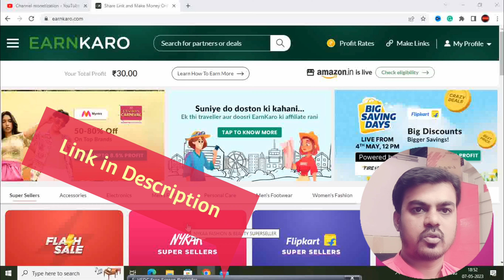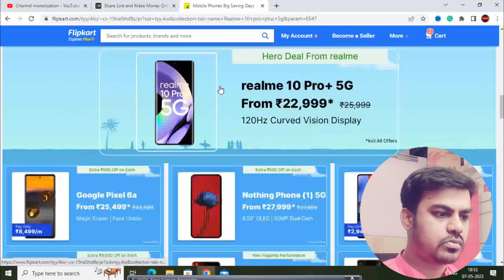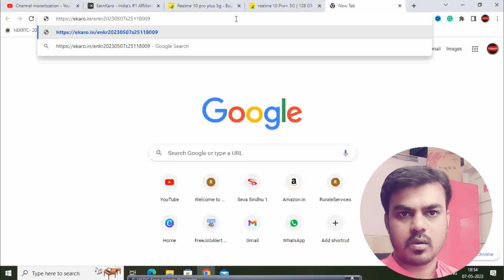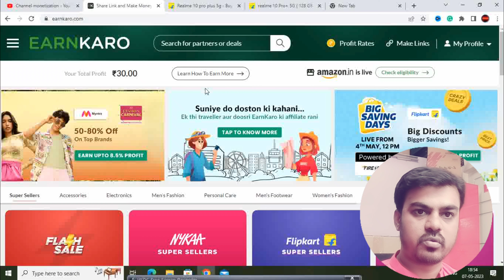How to Make Money Online 2023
Primary Author and Founder of WP in Kannada: Raju